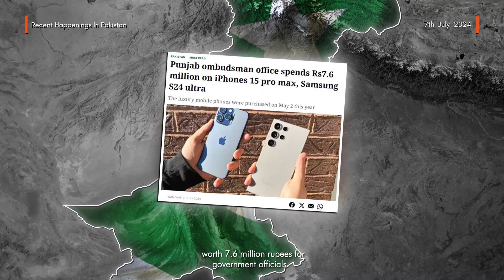Electricity Price Hike, Scholarships Launched, Protests, and More Recent Events in Pakistan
Electricity Price Hike, Scholarships Launched, Tax Protests, and More Recent Events in Pakistan
- Pakistan has experieThe government raised the basic electricity unit price by 5.72 rupees.

- CM Balochistan launched the Benazir Bhutto Scholarship Programme, benefiting 75,000 students.

- Federal Interior Minister Mohsin Naqvi banned the sale of petrol-powered motorcycles in Islamabad.

- Punjab's purchase of luxury smartphones for government officials sparked public outrage.

- KP government imposed restrictions on new car purchases, foreign seminars, and five-star hotel meetings for officials to cut costs.

- The petroleum dealers' strike against extra tax ended after the government withdrew the tax decision.

- Protests against increased taxes on the salaried class took place in Islamabad.

- PM Shahbaz Sharif visited Tajikistan and Kazakhstan, participating in the SCO summit.

- KP's Provisional Disaster Management Authority declared 11 districts as dangerous due to flood risks.

- CM Punjab Maryam Nawaz announced the launch of tram services in Lahore.

- Pakistani wrestler Hassan Ali Bhola won a gold medal at the Children of Asia Games in Russia.